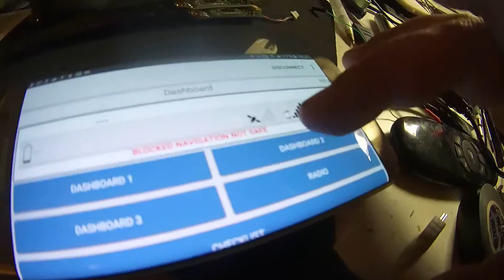wifi module working in inav , basic stuff uart2 rx tx crossed , use mx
ive been playing with wifi and autopilot lately , i needed to get an wifi telemetry link to my drone , so ive used a wifi module that was for apm , but it worked :D just put it in uart 2 or other uart port cross the rx and tx :D connect and enjoy : D